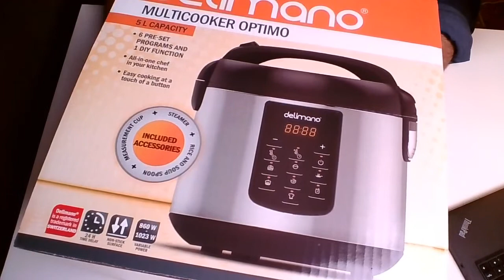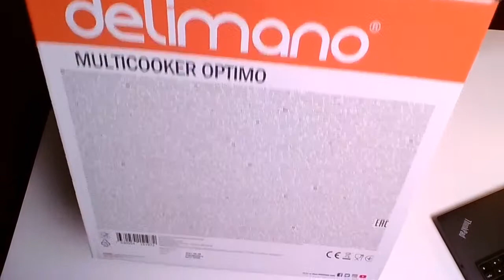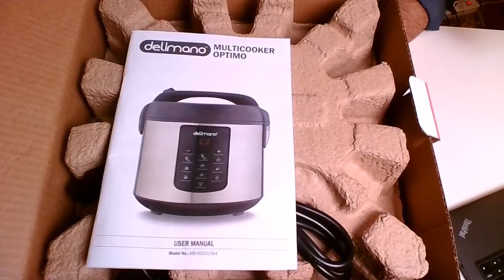Delimano OPTIMO multifunkciós főzőrendszer gyorsfőző edény kicsomagolás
Egy praktikus gyorsfőző elektromos multifunkciós edény kicsomagolása